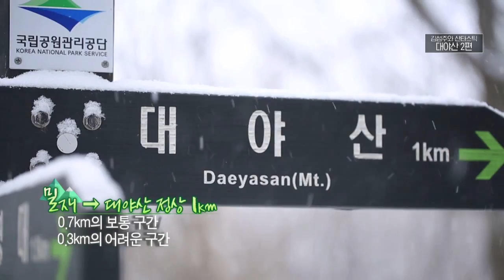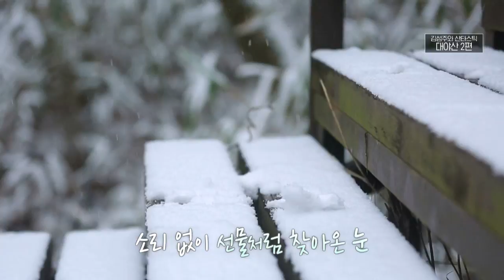[산타스틱] #30 대야산 2편 / 산타스틱 시즌1 그 마지막 이야기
하얀 눈이 내리는 대야산 두 번째 이야기입니다.

바위와 계곡을 흐르는 맑은 물 위에
달빛이 아름답게 드리운다하는 월영대에서 출발합니다.

월영대에서 밀재를 거쳐 대야산 정상으로 향하는
'밀재 코스'는 완만하고 볼거리가 많아서
많은 등산객들이 찾는 코스입니다.

특히 이 곳은 다래 넝쿨이 많아 '다래골'이라고도 불립니다.

생각보다 많은 눈이 내리지만 바람이 불지 않아
포근한 기분으로 대야산 전망대까지 향해봅니다.

1m 남짓의 바위사이를 통과하는 '대문바위'를 지나
잠시 쉬어가기로 했습니다.

오늘의 행동식은 따뜻한 스프, 추운 겨울 언 몸을
따뜻하게 녹여주는 좋은 음식입니다.

대야산에 발령된 대설 주의보로 인해 오늘의 산행은
여기에서 멈춰봅니다.

총 30개의 에피소드를 통해 여러분들을 만난 산타스틱 !
곧 다시 올 산타스틱 시즌2도 많이 기대해주시며
그 동안 함께했던 30개의 에피소드
'안녕MBC!충북' 유튜브 채널에서 다시 찾아보며

: 매주 수 08:30 ~ 09:30